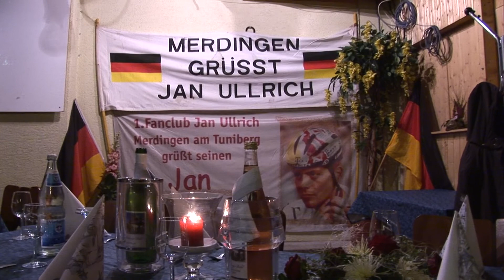Fanclubtreffen in Merdingen mit Jan Ullrich 2008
Filmausschnitt von unseren letzten Fanclubtreffen mit Jan Ullrich und Erich Keller in Merdingen 2008.